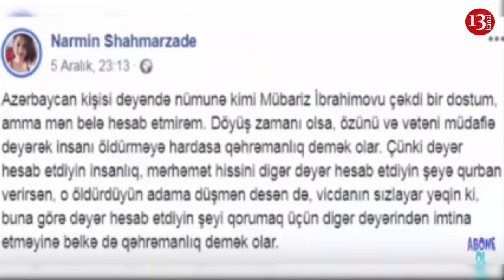"Səbuhi Xanlarov, sənin halının pis olması yediyin yeməklərin kalorisindəndir"- psixoloq xanım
"Üstünə basa-basa deyirəm: Mübariz İbrahimovun etdiyi qəhrəmanlıq deyil. Hansı gününüzə qadınlarınızı linç edirsiniz. O halda linç edə bilərsiniz ki, önəmli bir iş görərdiniz"-Sosial şəbəkələrdə yeni fenomen peyda olub: psixoloq xanımın fikriləri sosial şəbəkələrdə gülüş doğurub